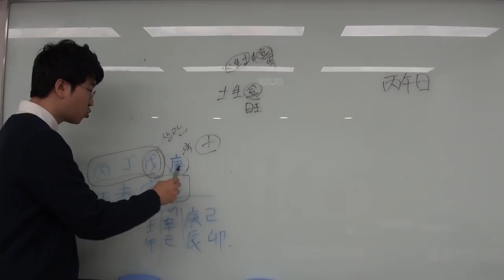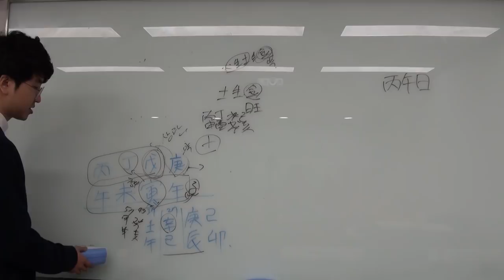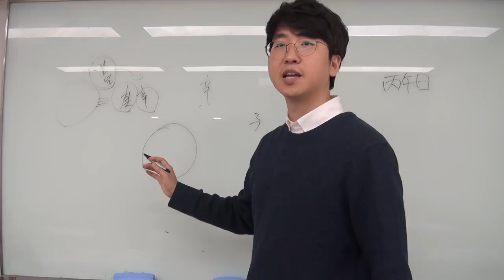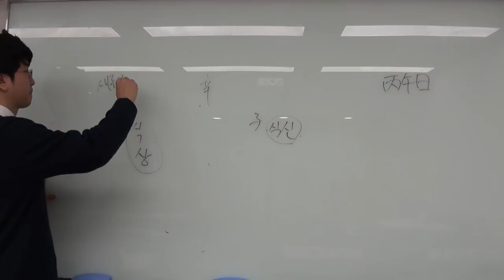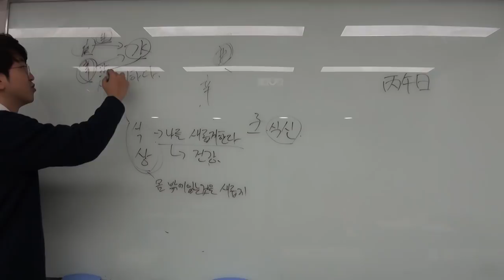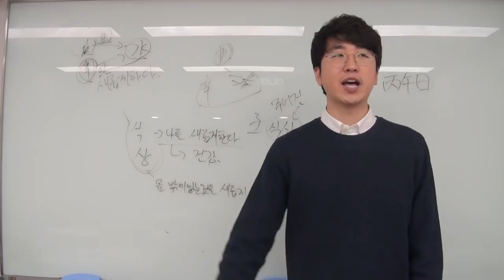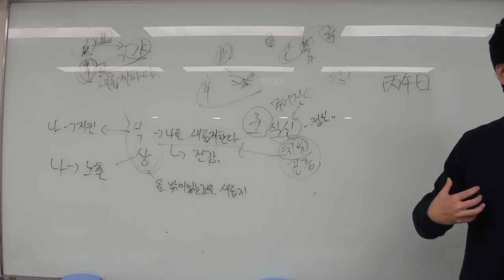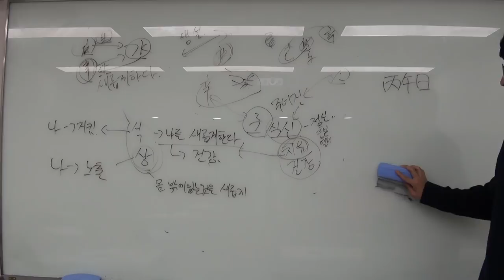辛金과 子水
궁성론 강의中